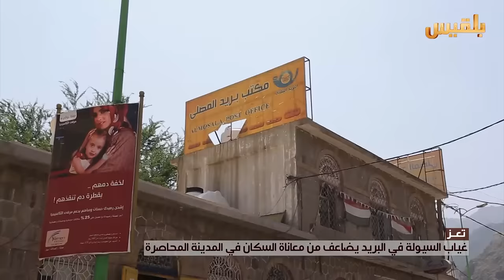غياب السيولة في البريد يضاعف من معاناة السكان في مدينة تعز المحاصرة | تقرير : وليد البكس